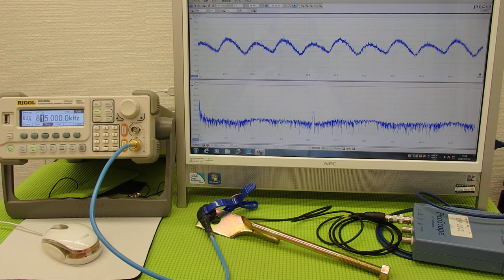オリジナル超音波プローブの「発振・制御」技術